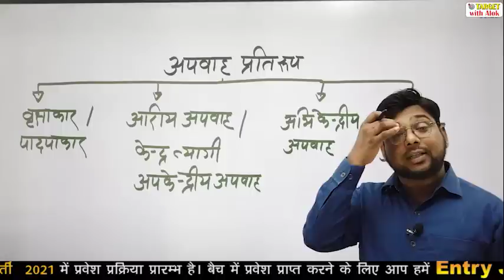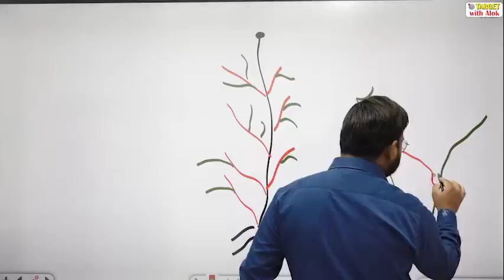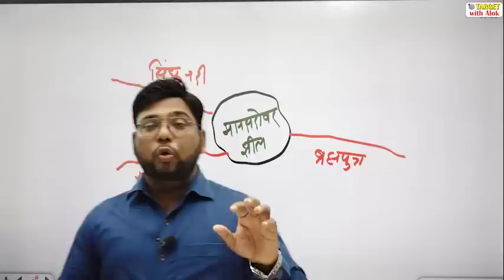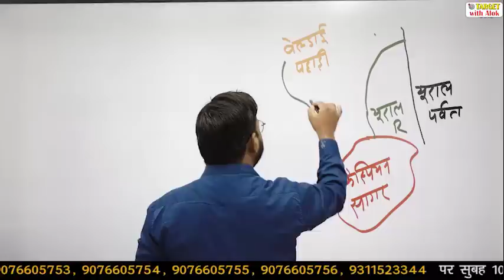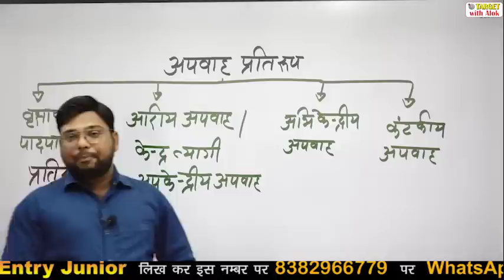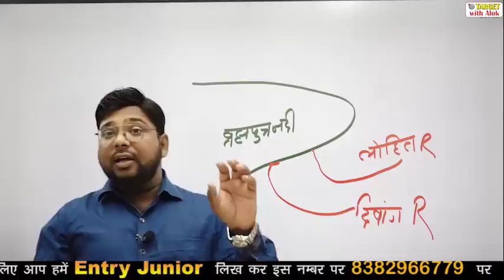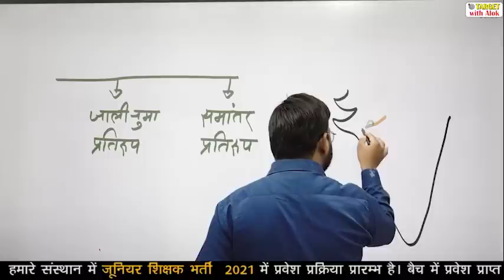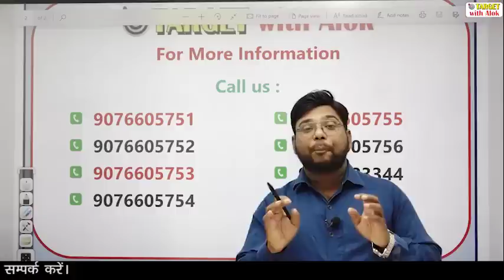Junior Teacher Exam-2021 || Geography || Episode - 2 || Target with Alok